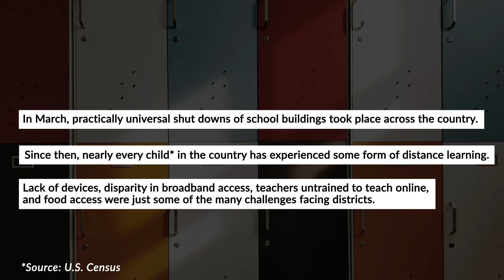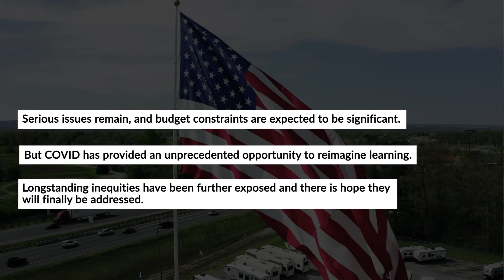Highlights from The Hunt Institute: 2020 | COVID-19 and Education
2020 has been a year like no other in so many ways, and the field of education has been especially hard hit.